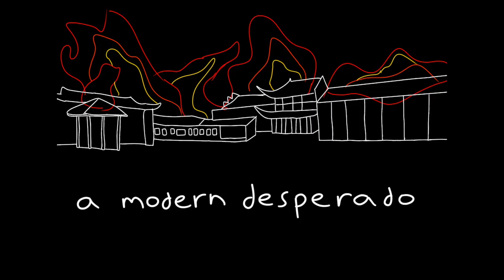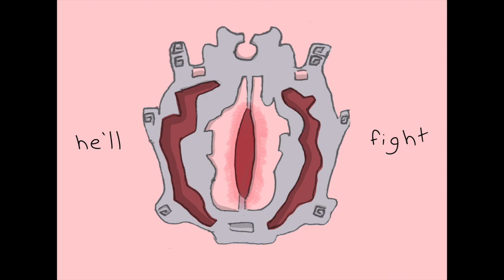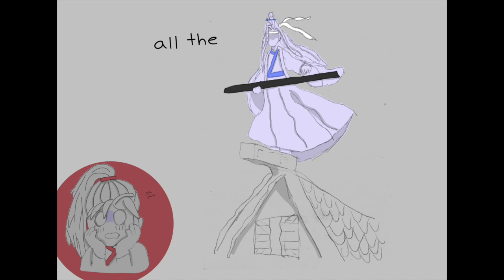Outrunning Karma [MDZS/ The Untamed PMV]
A couple of months ago, I heard this song and thought that the lyrics would fit Wei Wuxian, and so now here we are. It’s kind of a mix of all my favorite things from each adaptation (also yes I put both versions of the confession in here because it is always amazing)

Anyway you should read/watch/listen to MDZS or The Untamed because it is very fun and only mildly soul crushing

my tumblr is lightning-skys if you want to say hi :)